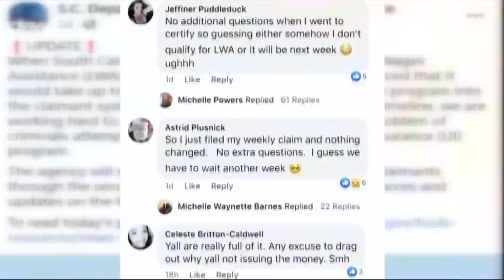SC lost wage assistance funds